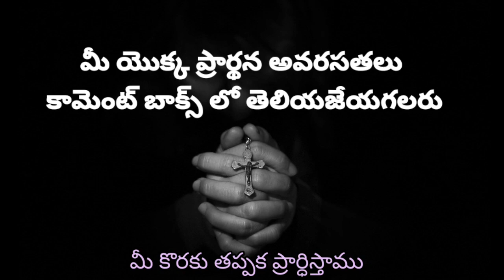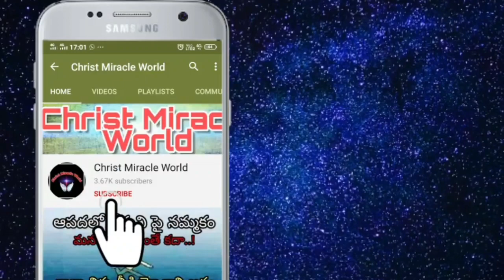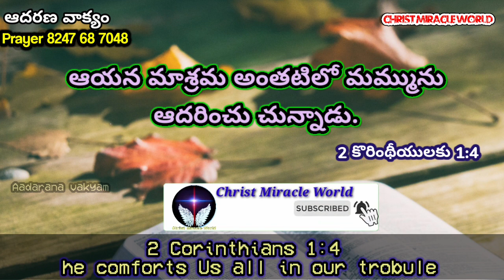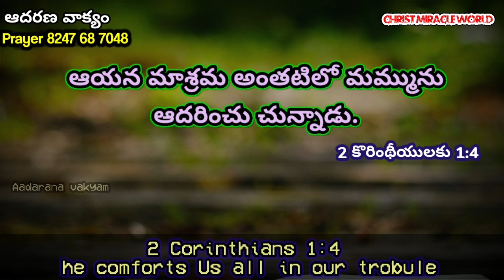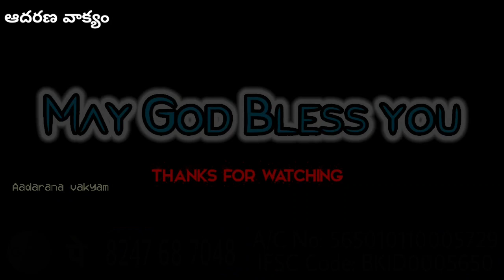Today's Promise | Word of God 17/05/2021.Eroju Devuni vagdanam/aadarana vakyam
Lekkinchaleni background music source : Christian Music Network

Aadarana vakyamu.
ఈ ఆదరణ వాక్యము ద్వారా ఆదరించబడుతున్నారని బలపరుచబడుతున్నారని  నమ్ముతున్నాము.
Offerings ✉️
Google pay/Phone pay

Today's Promise | Word of God 17/05/2021. Eroju Devuni vagdanam/aadharana vakyam